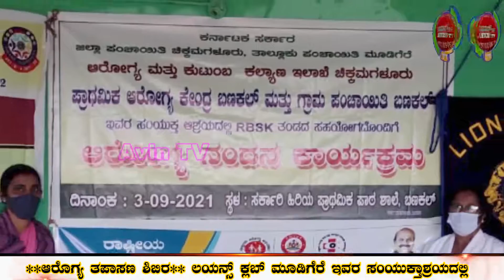**ಆರೊಗ್ಯ ತಪಾಸಣ ಶಿಬಿರ** ಲಯನ್ಸ್ ಕ್ಲಬ್ ಮೂಡಿಗೆರೆ ಇವರ ಸಂಯುಕ್ತಾಶ್ರಯದಲ್ಲಿ